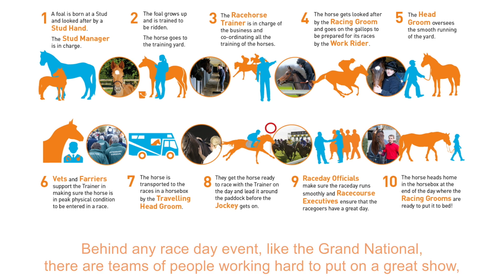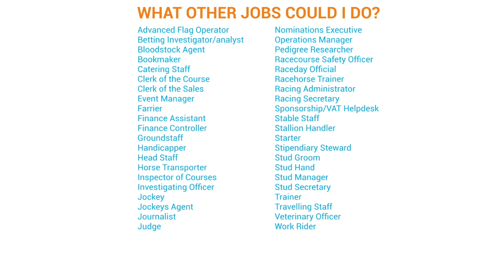Work in racing